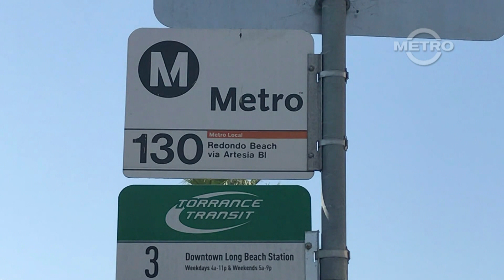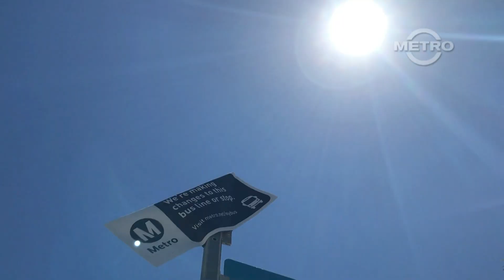TMN | TRAILER - Metro Line 130 (Westbound) | 130 LIVES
A trailer for our next transit episode airing on June 27th 2021 from TMN; Metro Line 130 (Westbound). Experience a transit route spanning nearly 25 miles from the Gateway City of Cerritos to Redondo Beach in the South Bay.  Join us on a journey, where you’ll witness a world within as it was meant to be; a one seat ride to adventure.

The upcoming episode will be featuring an ElDorado National Axess BRT 40' class transit vehicle along with video coverage from Los Cerritos Center in Cerritos to Redondo Beach.

-Musical Credits-
" In The Desert" by Savfk